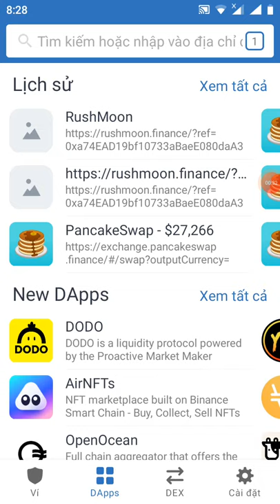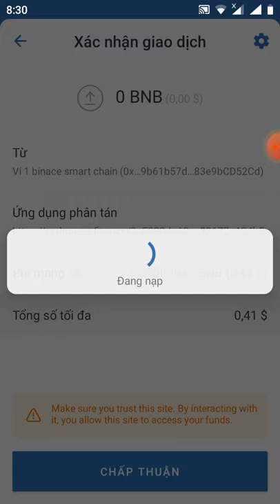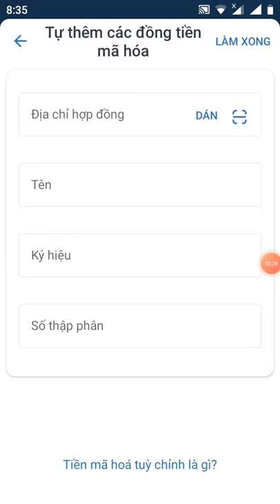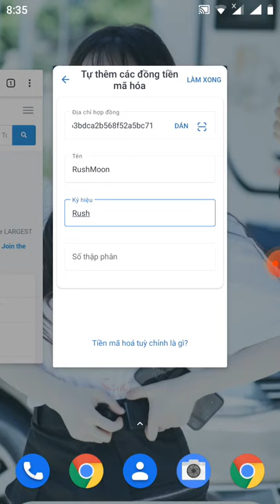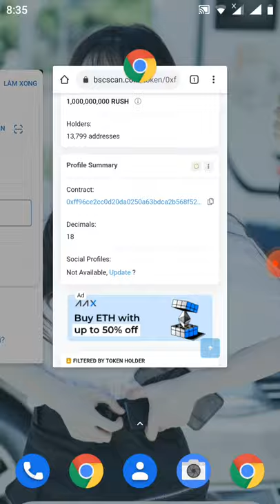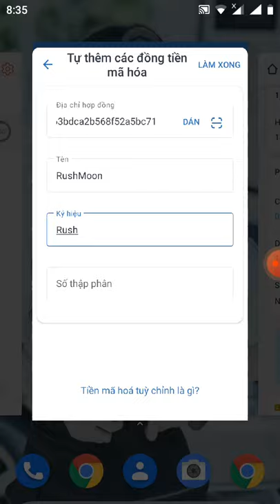kèo ngon sắp end_ Claim free Token 400 RUSH về liền (mạng BSC ae có thể chest nhiều ví nhé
Link claim( ae coppy Link được thì past video mình lên crom rồi copy nhé

con trắc
0xff96ce2cc0d20da0250a63bdca2b568f52a5bc71

Link box

📢 You invited 0 people and earned 0 RUSH 🚀 tokens on referral.

💰 You can get 200 RUSH 🚀 for each referral.

🎁 How to Claim Guide